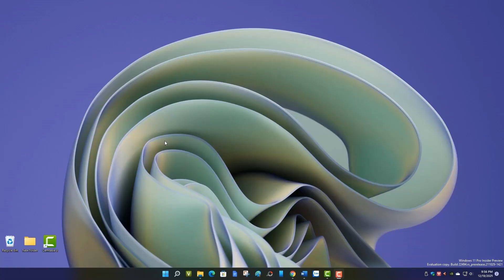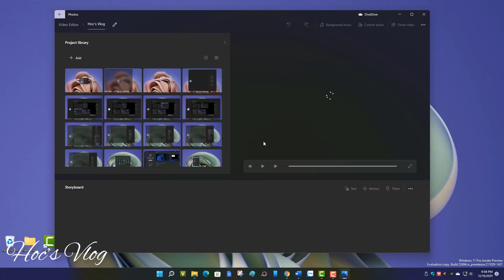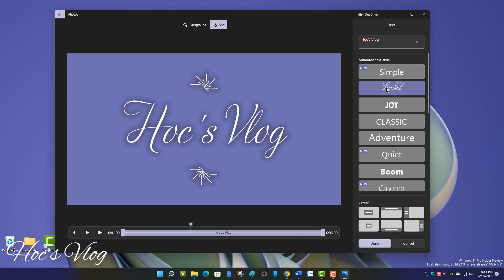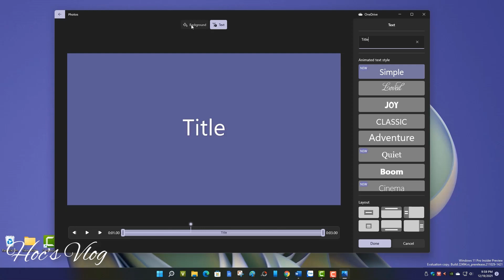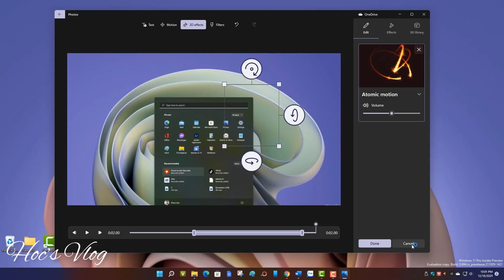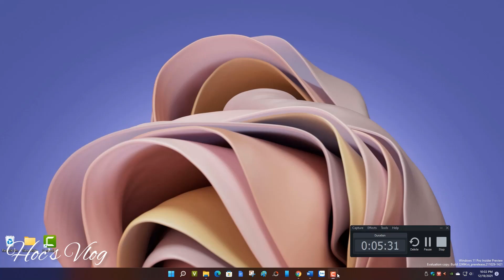Cách tạo và biên tập video bằng ứng dụng Photos trên Windows 11 - Hoc's Vlog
📄Khác với phiên bản dành cho Windows 10, ứng dụng Photos trên Windows 11 được thiết kế lại và bổ sung khá nhiều tính năng mới. Tiêu biểu là việc nó có thể liên kết và đồng bộ dữ liệu ảnh với OneDrive, mà còn có thể đồng bộ hóa hình ảnh trong thực gian thực, thậm chí còn cho phép truy cập vào ảnh được tải lên từ máy tính hoặc các thiết bị khác, và có thêm tính năng tạo album tự động.

Tuy nhiên, có một tính năng khá hay ho ở ứng dụng Photos trên Windows 11 mà có thể bạn chưa biết. Đó chính là khả năng tự động tạo video hoặc cho phép bạn biên tập video từ những hình ảnh bạn chọn, kèm theo đó là các hiệu ứng chuyển động, 3D, lồng nhạc,… cực kỳ hấp dẫn!
🔔 2021 Kênh Youtube Hoc's Vlog.